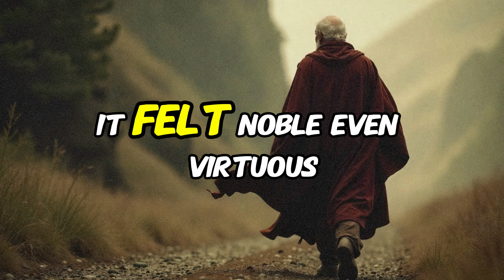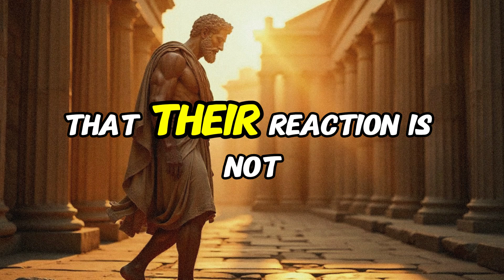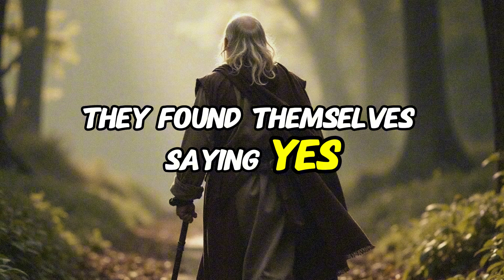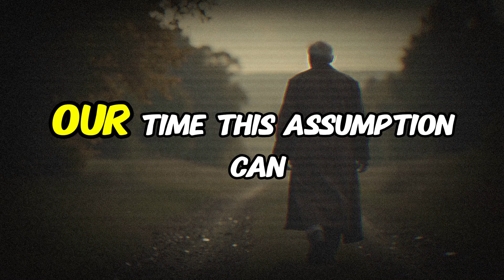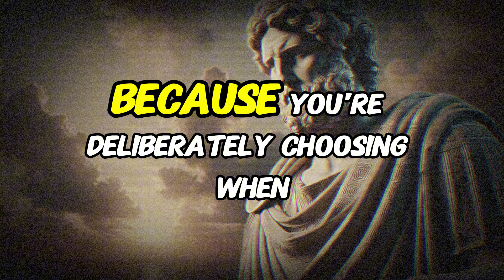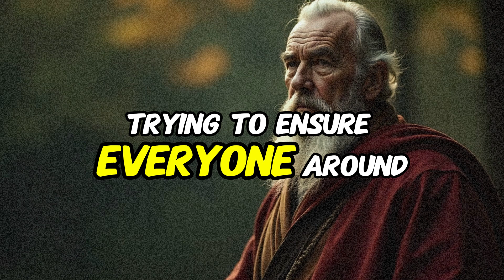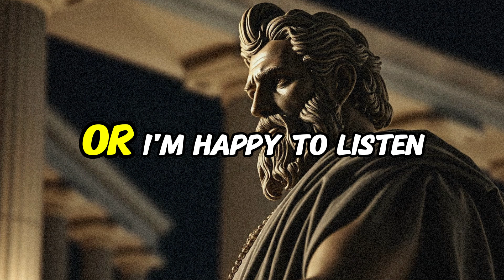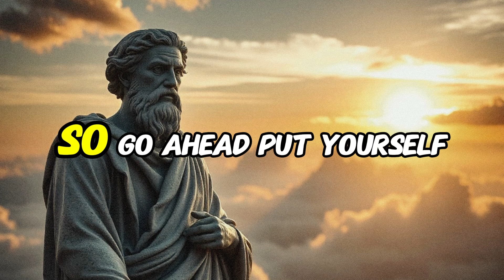Put Yourself First : A Stoic Approach to Personal Growth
Discover the transformative power of putting yourself first with a Stoic approach to personal growth. In a world where selflessness is often celebrated, learn why being "selfish" in the right way can lead to a balanced and fulfilling life. Our narrator shares their journey from burnout to well-being by prioritizing personal needs, setting boundaries, and respecting time. This insightful video explores how these practices can help you avoid burnout, respect your time, and understand that your happiness matters most.